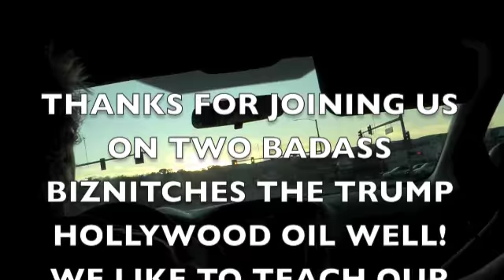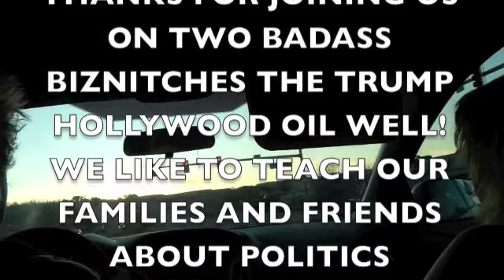BRIDE OF THE DAMNED or Trumpisode or two badass biznitches four aka is full of industry and oil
TRUMP TRUE HOLLYWOOD STORY, DREAMS OF OIL WELLS AND OTHER SERIES PROGRESS.